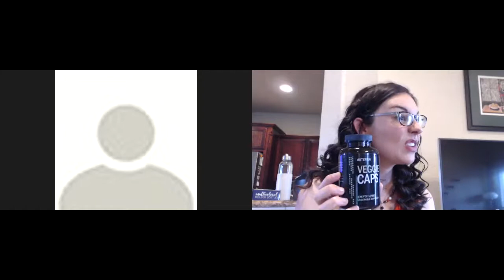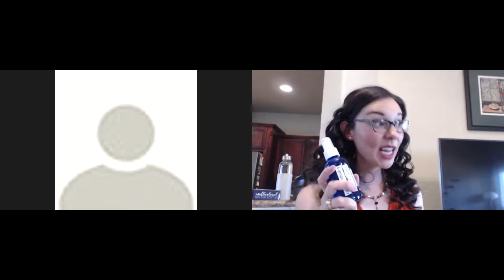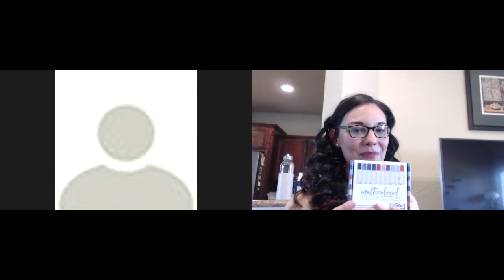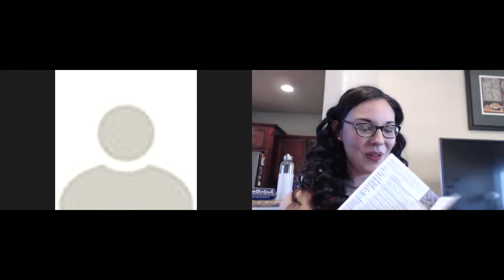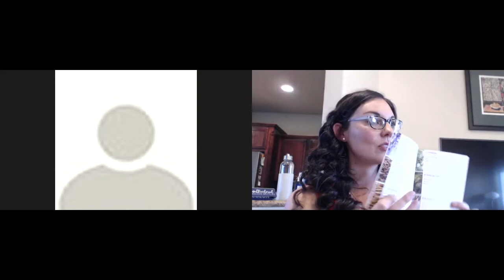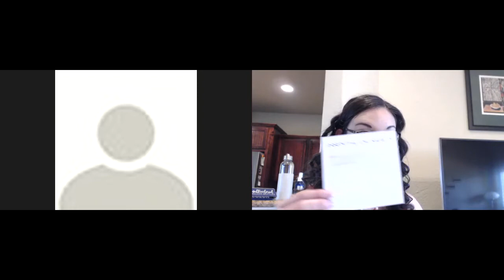Intro to Essential Oils Class Recording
Here is the replay of my Intro to Essential Oils class. Hope you enjoy it!

If you would like to learn more about essential oils feel free to join my free Facebook education group